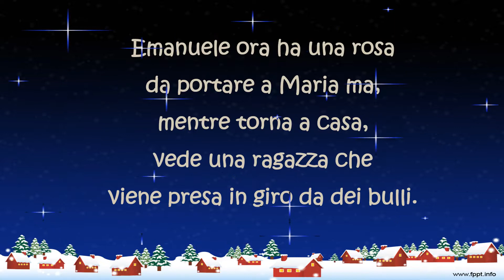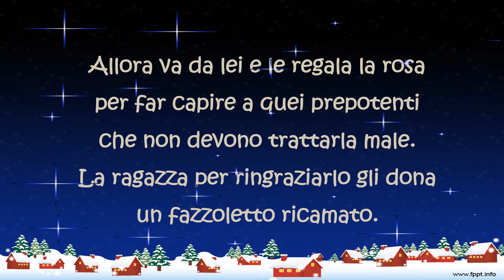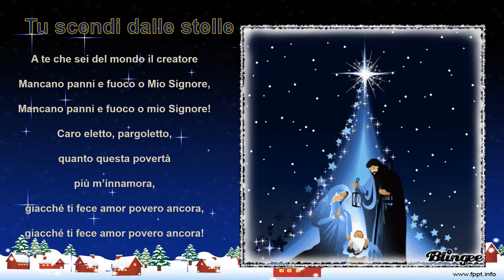NOVENA DI NATALE PER BAMBINI SCUOLA MATERNA/ELEMENTARE - TI ASPETTO GESU' QUANDO ARRIVI? 2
DA VOINOI PASTORALE RAGAZZI DIOCESI FOSSANO IL SECONDO GIORNO DELLA NOVENA DI NATALE 2018 PER I BAMBINI DELLA SCUOLA MATERNA ED ELEMENTARE.